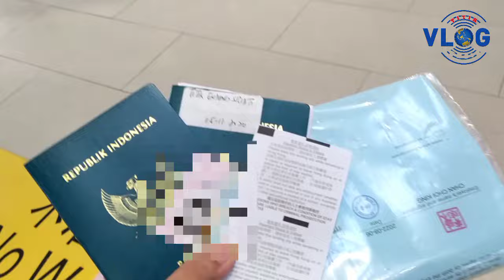Hidangan Indonesia Yang Populer di Hong Kong || Indonesian Street Food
Hidangan Indonesia selalu populer di luar negeri khususnya Negara Hong Kong. Makanan ini banyak sekali di jumpai di warung, restaurant, makanan jalanan Indonesia sangat banyak peminatnya. Seperti apa simak videonya